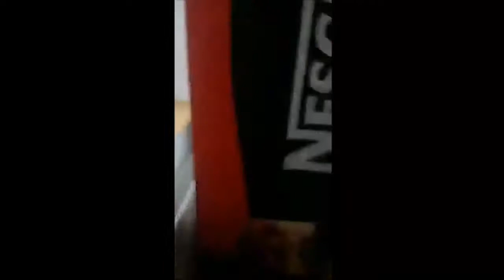#2 Opoczno. Zakład płytek ceramicznych / Опочно. Плиточный завод